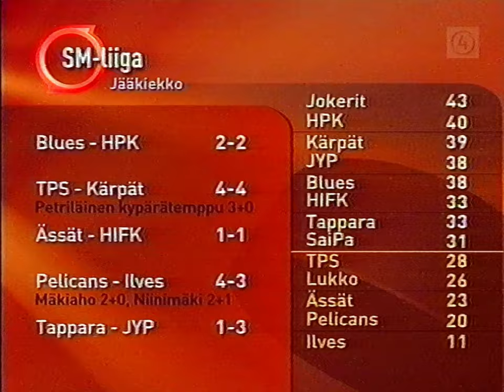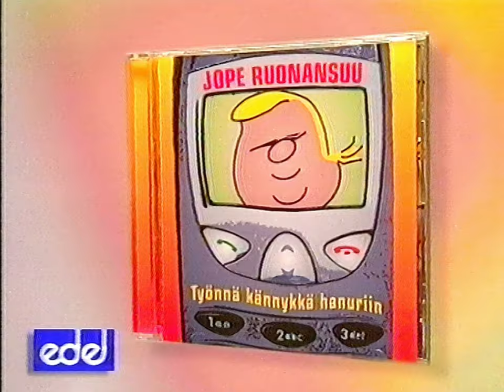Urheilu-uutiset loppua, Mainoksia, Törkytorstai juonto (12.12.2002) [Nelonen]